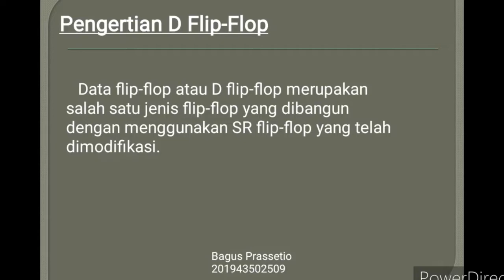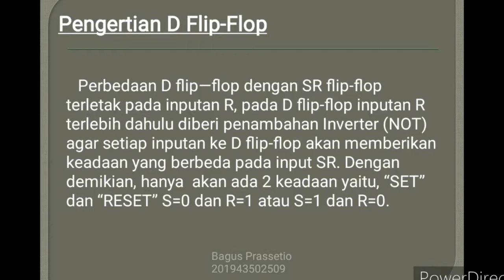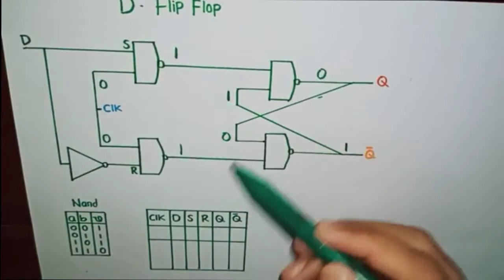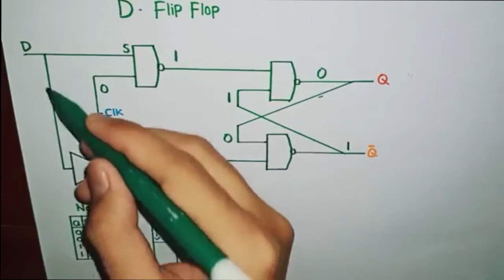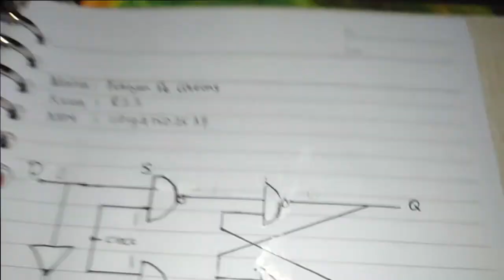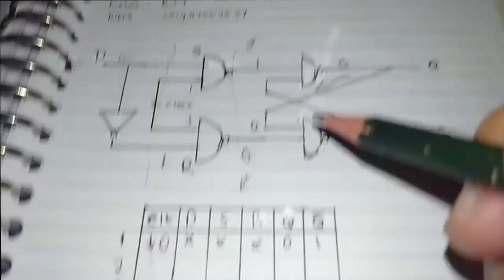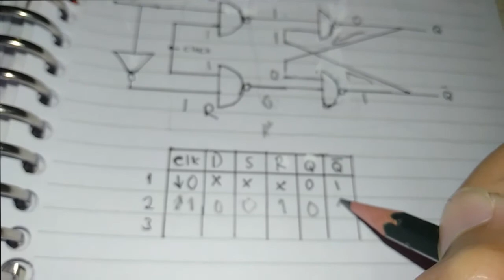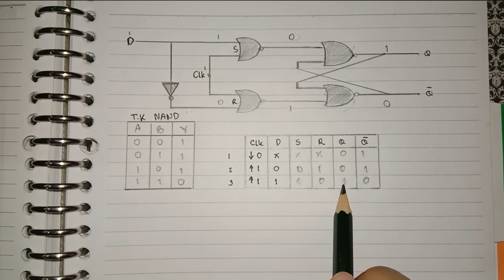D FlipFlop Kelompok 7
Nama-Nama Kelompok :
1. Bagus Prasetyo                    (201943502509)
2. Febryan De Gheans             (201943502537)
3. Jean Claudy Fellen              (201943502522)
4. M. Abdul Reza Febrianto    (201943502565)